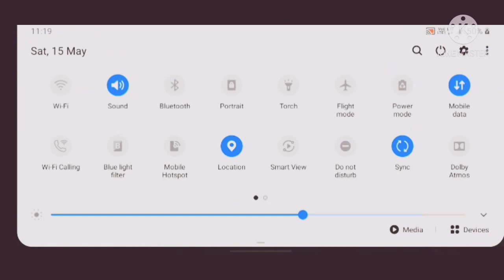funny video like and subscribe please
Hello everyone once again short video